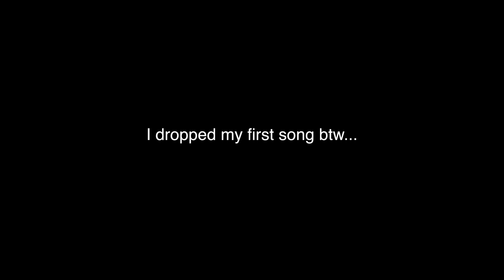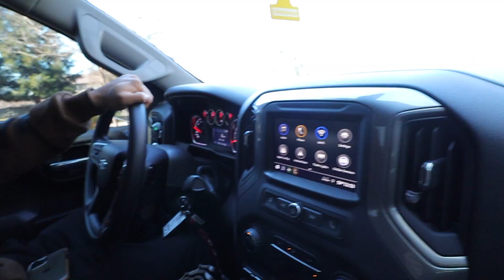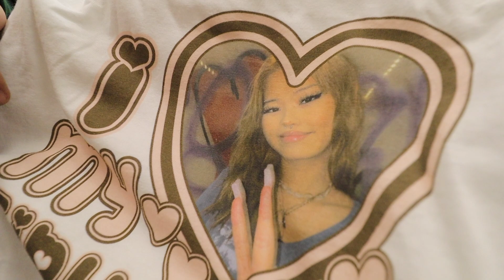WE FOUND A GRAIL WHILE THRIFTING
Thanks for checking out this video. Love you guys from the bottom of my heart.
New instagram is @clarkpaolotbg